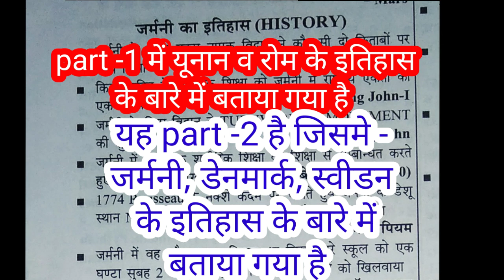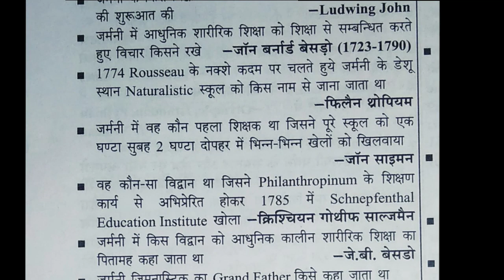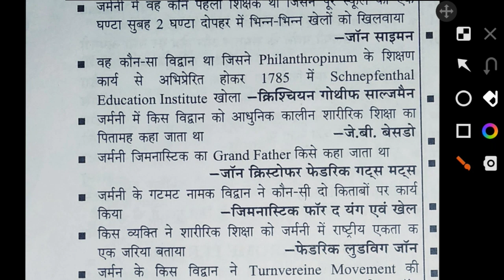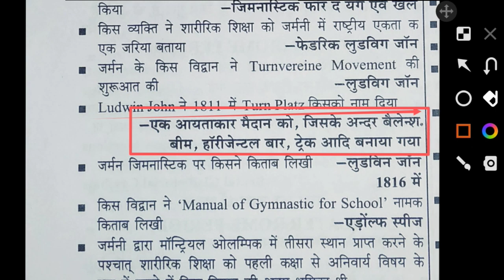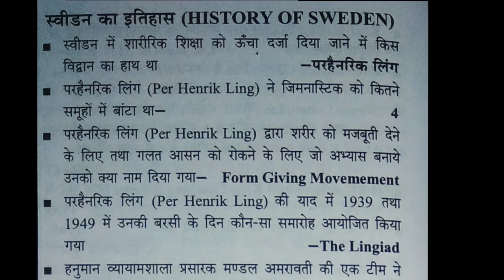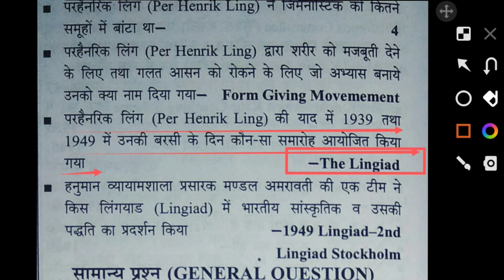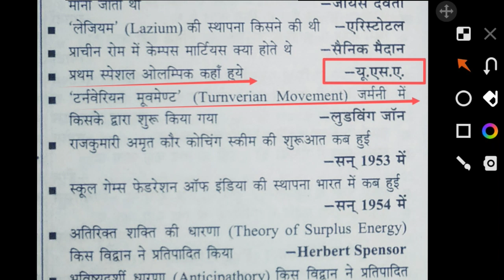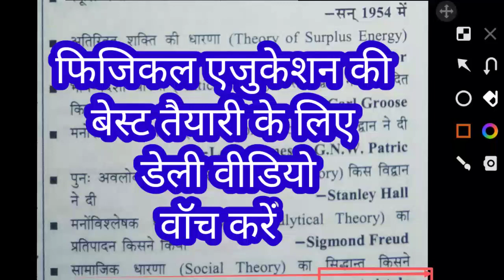जर्मनी डेनमार्क स्वीडन में शारीरिक शिक्षा का इतिहास/History of physical education in Germany TGTPGT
Hi